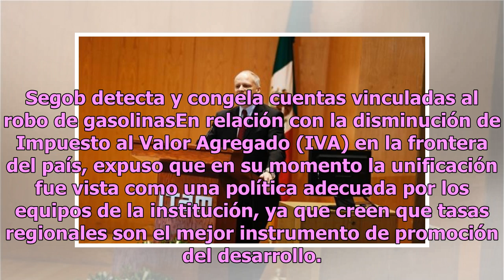FMI respalda estrategia de AMLO en combate a huachicoleo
El director del Departamento del Hemisferio Occidental del Fondo Monetario Internacional (FMI), Alejandro Werner, aseguró que combatir el robo de combustible mejorará las finanzas de Petróleos Mexicanos (Pemex) y las finanzas públicas, además de ser una señal positiva para el Estado de derecho. Tras...